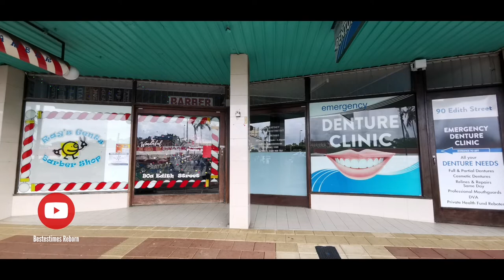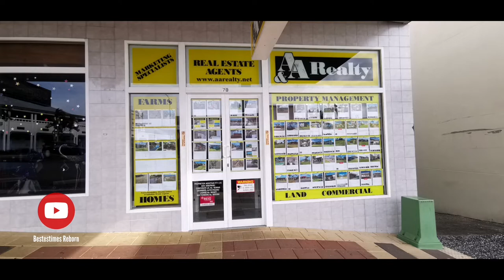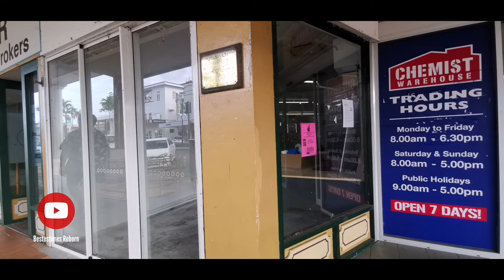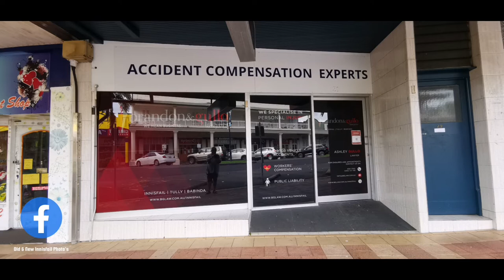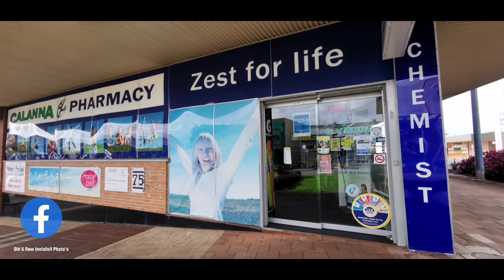A Photo of Every Shop In Edith Street (HJ to Coles). Innisfail Australia. March 2022.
I Took 1 photo of every shop in Edith St Innisfail Australia.
From Hungry Jacks to Coles.
See store/shop fronts.

Please take the time to Visit